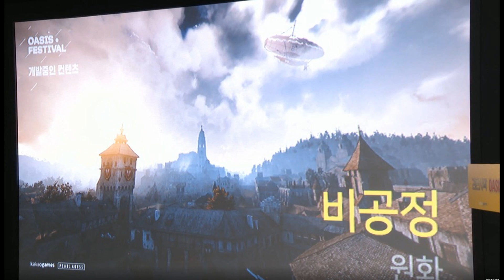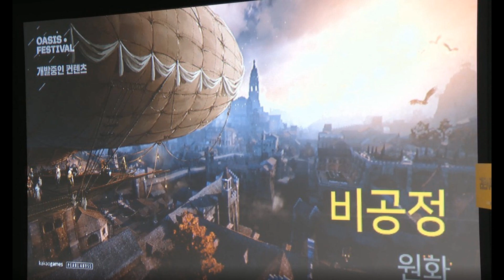Black Desert Online - Airships and Rock Climbing!